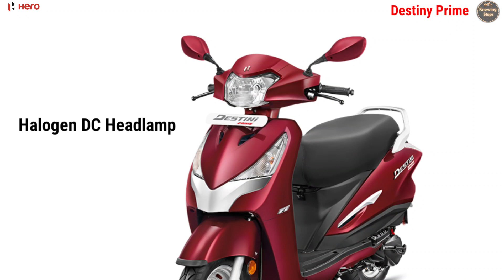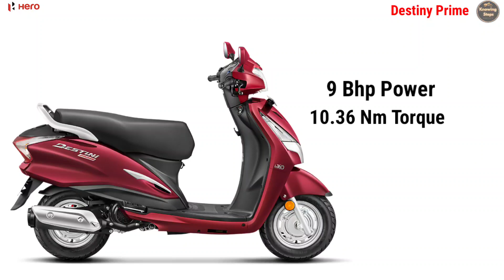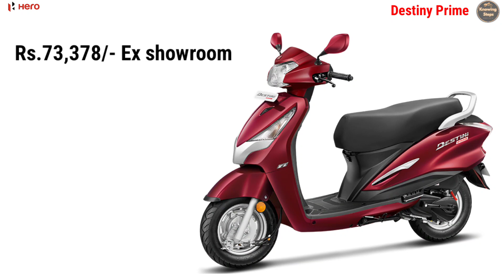2023 New Hero Destini Prime 125 Scooter bs7 E20 OBD2 Model Onroad Price Specs colours details Hindi.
Hello, Friends in this video we again come with our Newly launched Two wheelers, scooters & Bikes segment. Hero Moto Corp Updates its all Bikes and Scooters with New engine norms, Recently Company launched the 2023 variant of the Hero Destini Scooter, Some time ago Company will Discontinued The model of this Scooter but Now the company will Relaunch The Scooter with the Same looks and designs, Now the scooter is Called hero destini Prime 125, Actually Company will Updates The Engine as Laest Bs6 Stage 2 engine Norms which is Compatible with E20 Or Flex fuel. Now the scooter gets 3 Color Combinations, and the Lightings and meter console are the same as the older model, Talking about the engine then the scooter has new 125cc Air cooled 4 stroke Fi engine which produces 9 bhp power and 36 nm of torque, according to the company now the scooter gives more mileage than older model because of New bs6 stage 2 or bs7 engine. Others Specifications and features will be the same as the Old Bs6 model which will be briefly discussed in the video in Hindi details, so watch the video and know all about of new launch hero Destini prime scooter and know the Onroad price and other details of this scooter.

X

For more Informations About the latest New launch Bikes & Scooters with Hindi Specifications with Hindi Features Onroad price details, and the Best Indian Electric scooters & bike specs Keep Watching and Subscribe to The Channel.